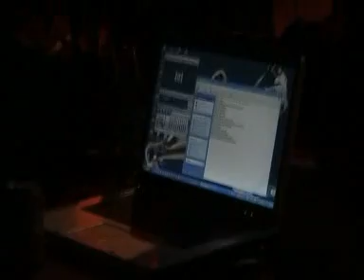MAJ MLADOSTI 2005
Maj mladosti je koncert mladih, neuveljavljenih glasbenih skupin iz Zasavja. Mogoče boste spoznali Dašo Gradišek, zmagovalko Pop stars na tv3?